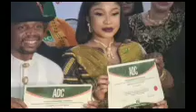BREAKING:ADC SUŞPÉNDŠ TONTO DIKEH AND ABRAYE GOVERNORSHIP CANDIDATES 2 DAYS TO ELECTION.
ADC SUŞPÉNDŠ TONTO DIKEH AND ABRAYE GOVERNORSHIP CANDIDATES 2 DAYS TO ELECTION.